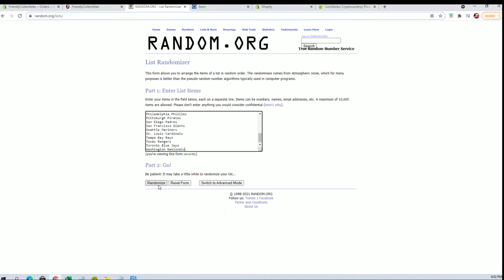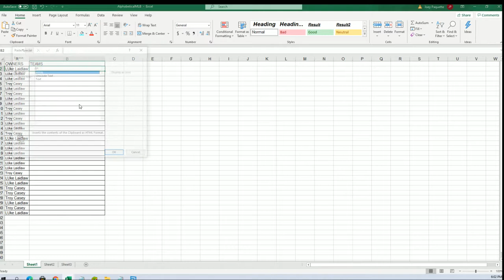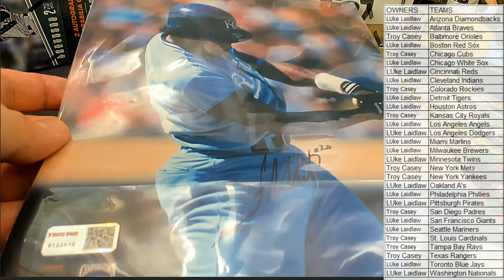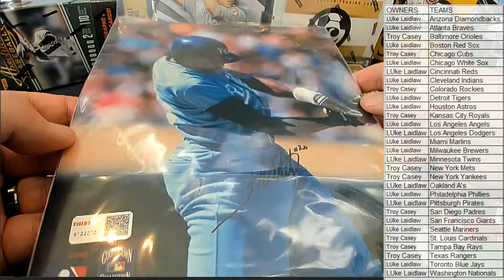2021 Tristar Hidden Treasures Autographed Photo Baseball ID 21TRIPHOTOBB307